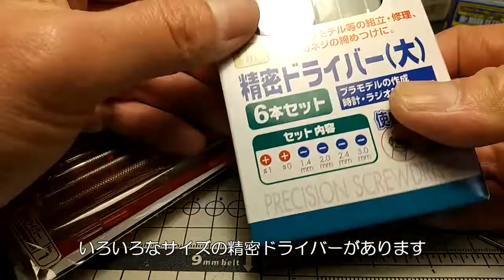【ガンプラ】ダイソー精密ドライバーを研いでマイナスモールドや丸モールドを彫ってみた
ダイソー商品の精密ドライバーを削って研いでタガネにして
マイナスモールドや丸モールドを彫ってみました。

BGM
フリーBGM DOVA-SYNDROME